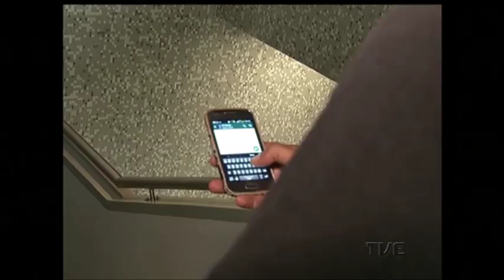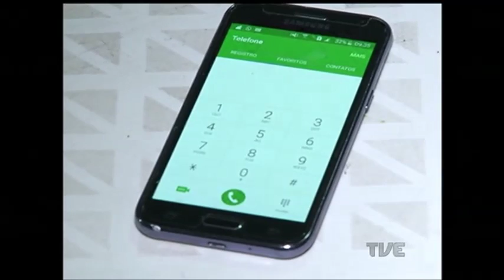Quase 108 mil gaúchos trocaram de operadora e continuaram com o número do celular em 2016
Usuário de telefonia insatisfeito não precisa ficar preso à operadora.  E melhor, leva consigo o número do telefone.  É assim desde 2008, com a portabilidade. Neste ano, até o mês de junho, quase 108 mil gaúchos trocaram a empresa de telefonia móvel ou fixa sem precisar mudar de número.